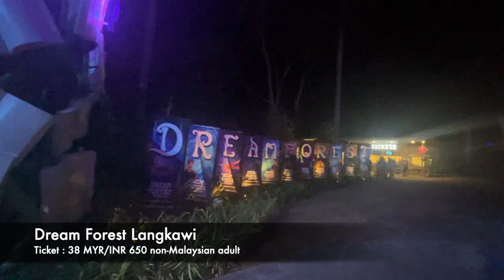Dream Forest Langkawi - our experience at one of the top attractions of Langkawi!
In this video, we take you to one of the most beautiful islands ok Malaysia - it's non other than Langkawi. Watch this vlog to see how we spent our first day at langkawi and how you can plan the same